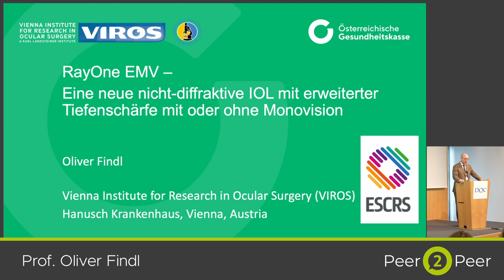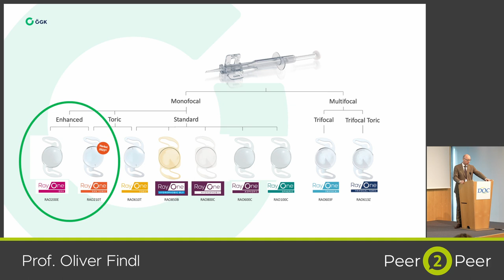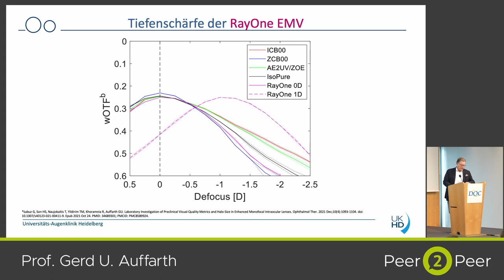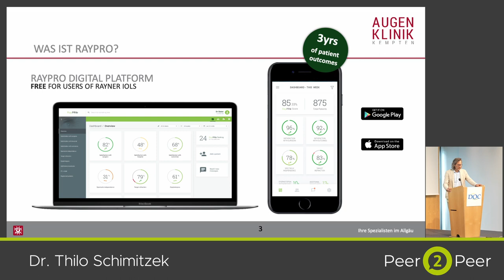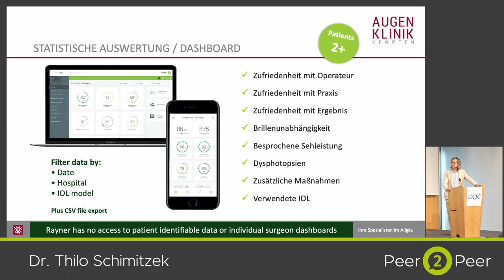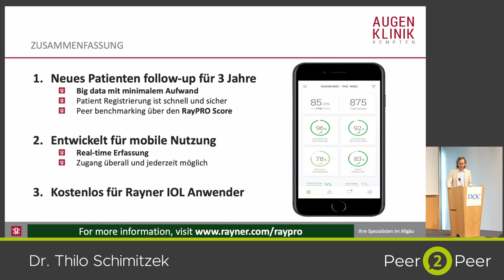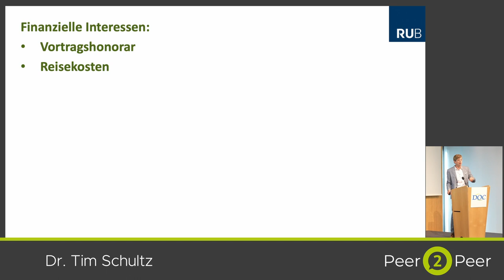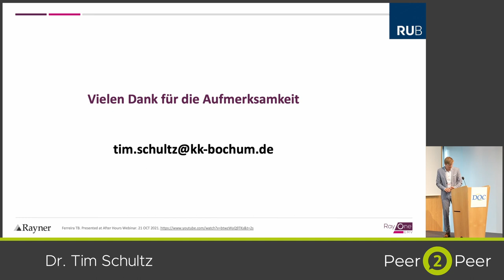Peer2Peer | DOC 2022 Rayner Breakfast Symposium (DE)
Prof. Oliver Findl, Prof. Gerd Auffarth, Dr. Thilo Schimitzek und Dr. Tim Schultz auf der DOC in Nürnberg 2022 über RayOne EMV - eine nicht-diffraktive IOL-Technologie für erweiterte Tiefenschärfe in Verbindung mit ‚patient reported outcomes‘
Join Prof. Oliver Findl, Prof. Gerd Auffarth, Dr. Thilo Schimitzek, and Dr. Tim Schultz at Rayner's Breakfast Symposium at the DOC Congress 2022 where they discuss RayOne EMV - a non-diffractive IOL technology for extended depth of vision coupled with digital patient-reported outcomes (PROM).

Not all Rayner products are approved for sale in every country.